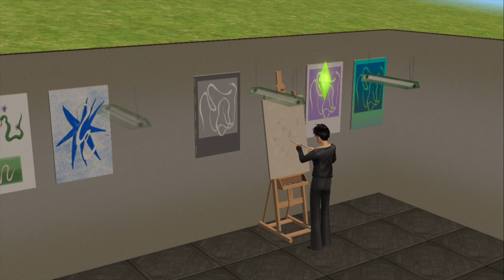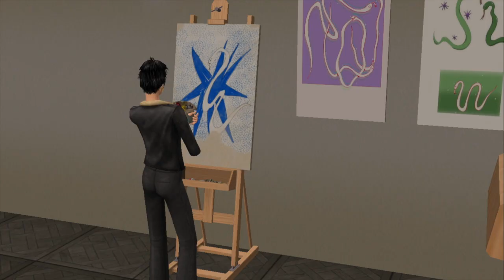The Sims 2 gallery opening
Had v oblacích - online gallery
by Terézia Adam
winter semester 2020/2021
AVU (The Academy of Fine Arts, Prague)
New Media 2